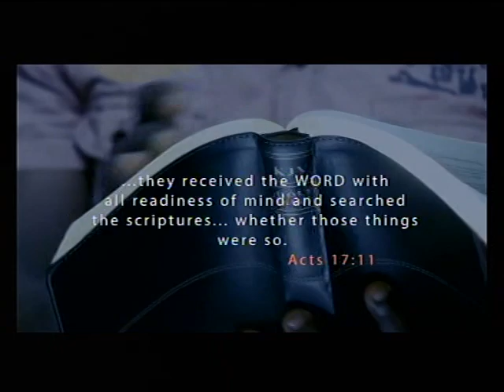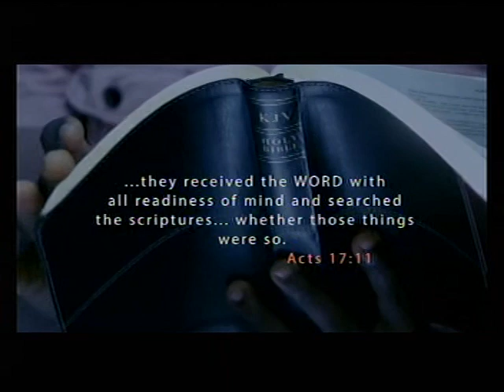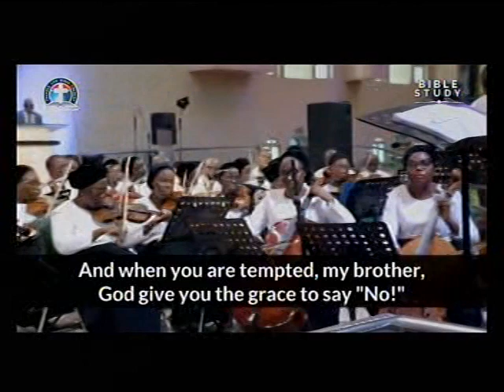DEEPER LIFE BIBIBLE CHURCH , CHARLOTTESVILLE LIVE STREAM